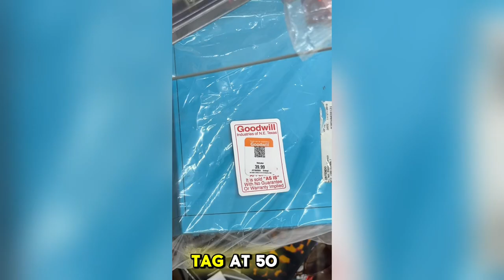Trip To The Thrift! Flipping Goodwill Clothes on EBAY